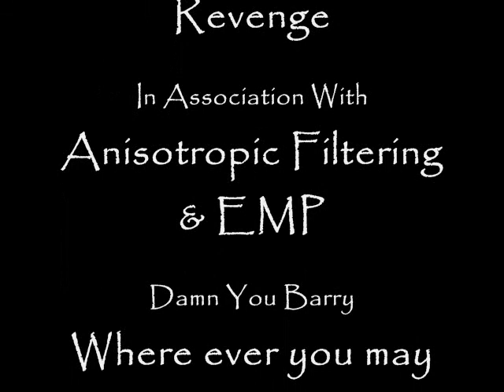Raging On Barry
Some kid was getting the best of me during a game... Rage occurred...